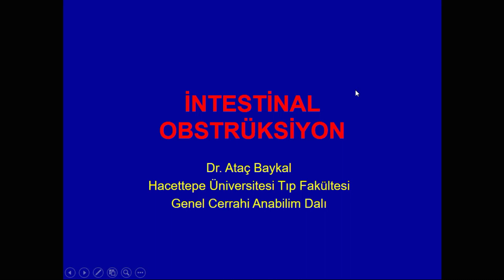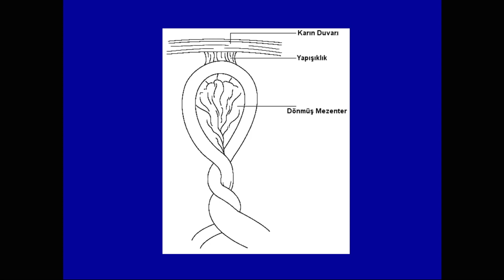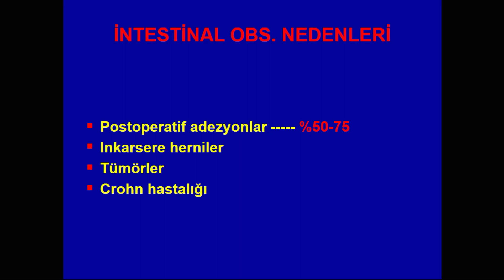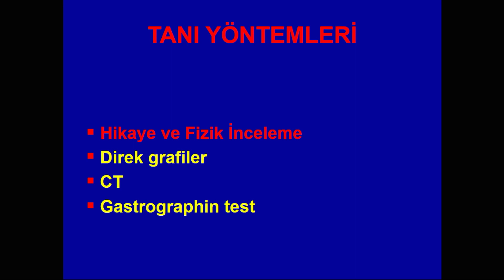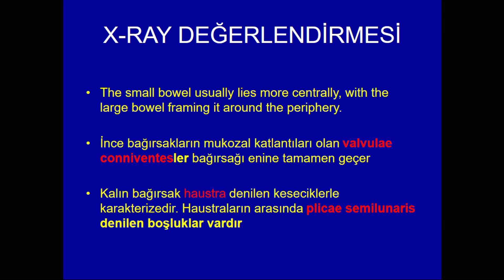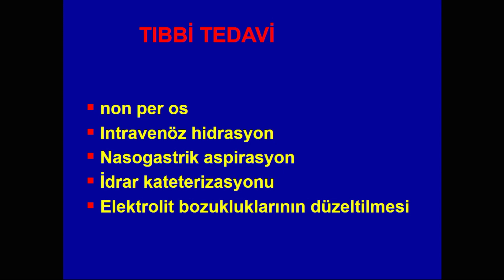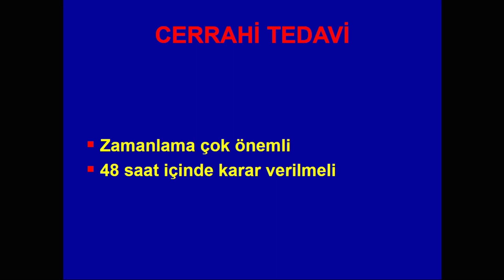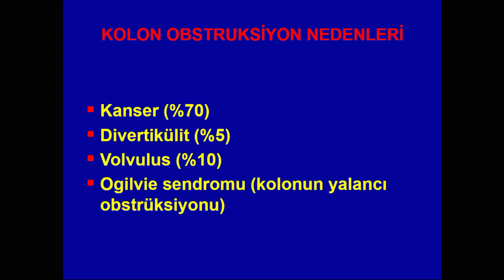İntestinal Obstrüksiyon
Prof.Dr. Ataç Baykal / Tıp Fakültesi Genel Cerrahi Dersleri